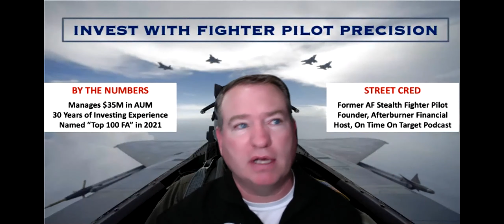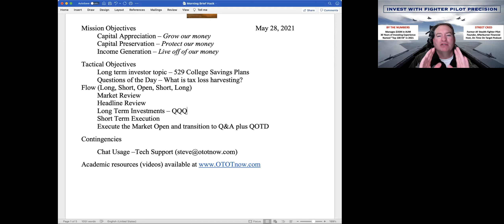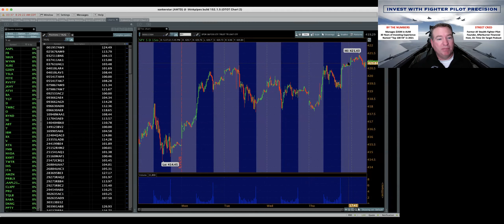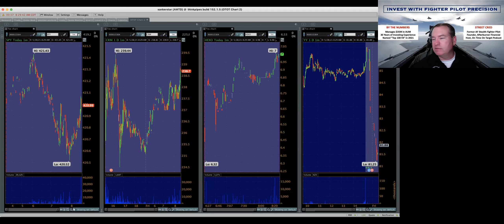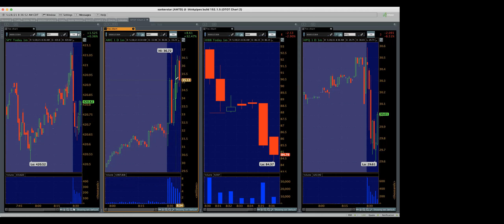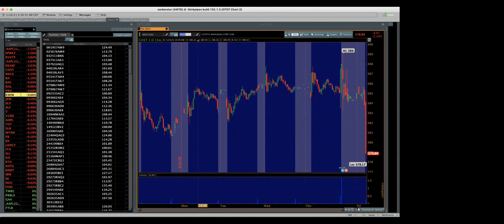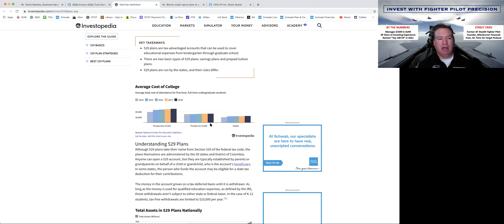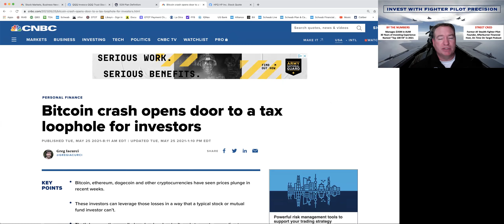529 Plans Explained! How to Save for College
Elevate your investing performance to the next level in a highly-energized & profitable environment. 529 Plans Explained! How to Save for College. Have the most cutting-edge information at your fingertips as you prepare to make the most from each market day in the OTOT Morning Brief.

00:00 Intro
02:10 Briefing Overview
04:01 Market Review
06:50 Headline Review
13:20 529 Plans
17:10 Market Open
25:00 What is tax-loss harvesting?